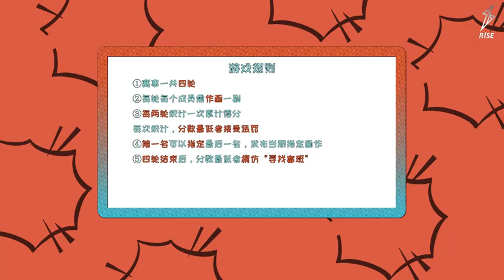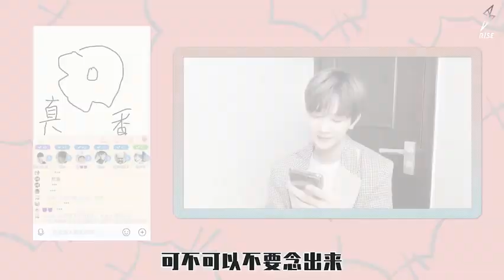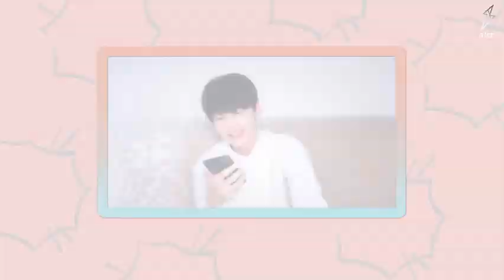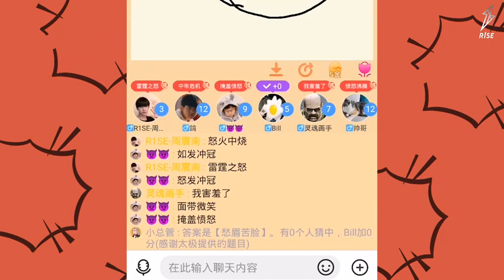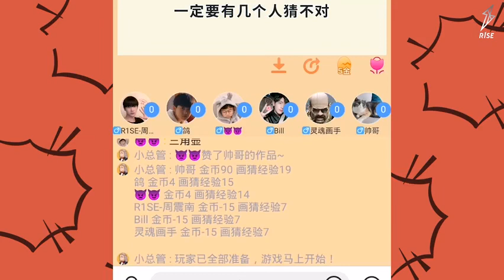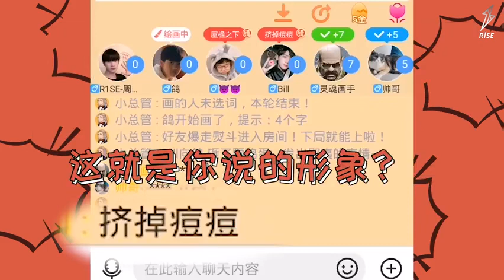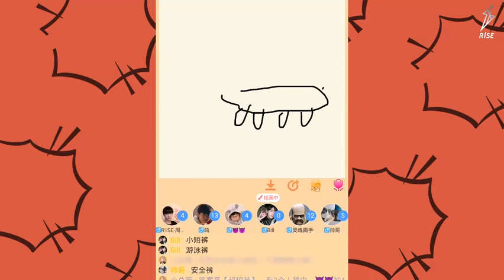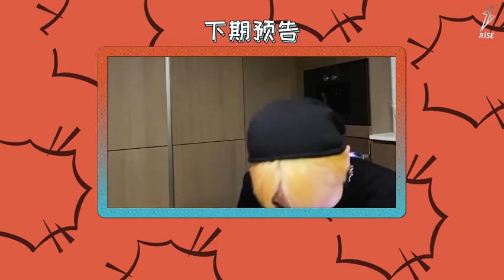R1SE-翟潇闻【zhaixiaowen】《砰！R1SE上线了》第三期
影片轉自微博R1SE官博，侵刪。
⬇️想了解更多相關資訊⬇️
本站Instagram🔎zxw.tw_
歡迎Follow關注💙💙